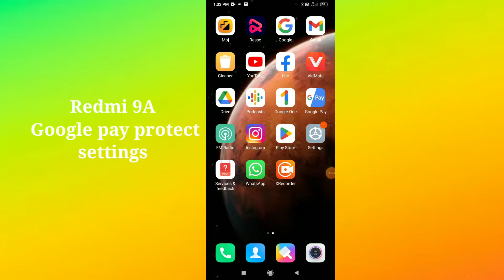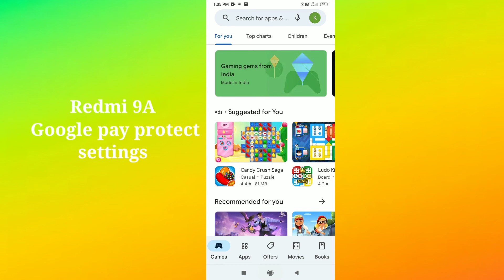Redmi 9A Google pay protect settings tips and tricks